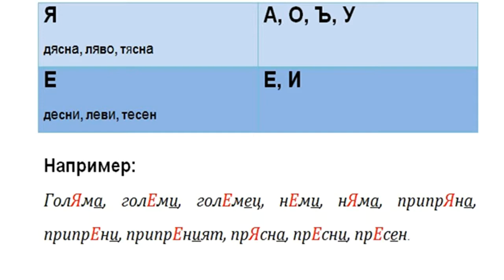Променливо Я - правила, примери и упражнения (в описанието)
1.Променливо Я се пише Я под ударение и пред твърда сричка /А, О, Ъ, У/

2. Променливо Я се пише Е пред мека сричка /Е, И/ и /Ч, Ж, Ш, Щ, Я, Ю, ЬО/

3.В подчинената основа на сложни думи, върху които не пада главното ударение, променливо Я ВИНАГИ се пише Е

4. Променливо Я се изговаря като Е в думи с подвижно ударение /бряг-брегът/

5. Променливо Я се изговаря като Я в едносрични думи /бяс/

Упражнения:
Избери правилния вариант!
гол/я-е/ма гол/я-е/ми гол/я-е/мец в/е-я/тър в/я-е /тровит   в/я-е/тропоказател сн/я-е/жна б/я-е/лоснежен д/я-е/снофлангови   жел/я-е/зобетонен сн/я-е/горин б/я-е/локаменен б/я-е/лолик  т/я-е/сногръд т/е-я/снолинеен д/е-я/сно д/я-е/сният д/я-е/сните л/е-я/во л/я-е/вият л/я-е/вите т/е-я/сно кол/е-я/но кол/я-е/на б/я-е/с б/я-е/сове в/я-е/рността в/е-я/тър   в/я-е/трове р/е-я/дкост р/я-е/дкостта цв/е-я/т цв/я-е/тове ц/е-я/лост ц/я-е/лостта вс/я-е/ки н/е-я/м н/я-е/мея   н/я-е/ми н/я-е/мо припр/е-я/н припр/е-я/но припр/я-е/ни припр/я-е/ният пр/е-я/сна пр/я-е/сни пр/я-е/сен р/е-я/дък  р/я-е/дкият р/я-е/дки сл/е-я/п сл/я-е/пи т/е-я/сна   т/я-е/сният т/я-е/сни т/е-я/хно т/я-е/хни т/я-е/хен ц/е-я/л ц/я-е/ли ц/я-е/лият ц/е-я/лост ц/е-я/лостта жив/я-е/л жив/я-е/ли търп/е-я/л търп/я-е/ли чет/е-я/л чет/я-е/ли

За въпроси и задачи, свързани с променливо Я, може да потърсите помощ в